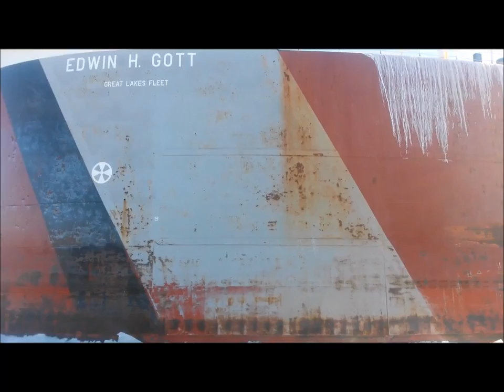Edwin Gott Sturgeon Bay Ship Canal 1/15/2017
Edwin Gott coming through the Sturgeon Bay shipping canal on her way to Bay Shipbuilding for winter lay up